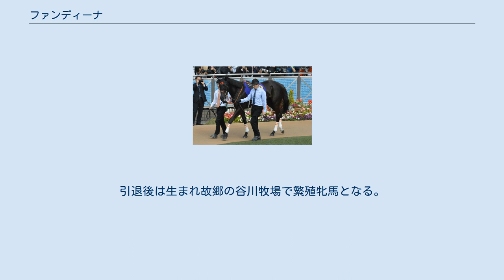ファンディーナ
ファンディーナ（Fan Dii Na）は、日本の競走馬。
主な勝ち鞍は2017年のフラワーカップ(GIII)。
馬名の意味は「良い夢を（タイ語）。母名より連想」。
 2014年3月10日、北海道浦河町の谷川牧場で誕生。
牧場時代のファンディーナの様子について、谷川貴英代表は「本当におとなしくて人懐っこかった。同じ放牧場に若駒が14頭いるなかでファンディーナだけは息の入りが早かった。これは走るな、と確証を得たような感じでした」と述懐している。
一口馬主法人「ターファイトクラブ」から総額4,500万円（1口9万円×500口）で募集された。
 デビュー前から同厩舎の実力馬レーヴミストラルと併せ馬を行い、仕上がりの良さが注目されていた。
1月22日の新馬戦で岩田康誠を背にデビューし、逃げて直線は持ったまま9馬身差で大楽勝する衝撃の走りを見せた。
2戦目のつばき賞(500万下)では、岩田が同日のフェブラリーステークス(GI)でエイシンバッケンに騎乗するため川田将雅が代役を務めた。
単勝1.3倍の断然人気に推され、スローペースから逃げ込みを図るタガノアスワドを上がり3F33秒0の豪脚で交わし去り、最後は抑える余裕を見せてデビューから2連勝を飾った。
 3戦目のフラワーカップ(GIII)は2番手を追走し、4コーナーで先頭に立つとほぼ持ったままで後続に5馬身差をつける圧巻の走りを見せ、デビュー3連勝での重賞初制覇となった。
勝ち時計1分48秒7は2006年にキストゥヘヴンがマークした1分48秒9を0秒2更新するレースレコードだった。
桜花賞(GI)は中2週となるため回避し中3週で牡馬相手の皐月賞(GI)に出走することが決まった。
 皐月賞へのクラシック登録がなかったため、追加登録料200万円を払っての出走となったが、ヒデヒカリ以来69年ぶりの牝馬による皐月賞制覇が期待され、単勝2.4倍の1番人気に支持された。
しかし直線で失速し7着に敗れた。
レース後、調教師の高野友和は「今後は順調ならばダービーへ」とコメントしていたが、5月3日にはオークス(GI)に出走するか休養に入るかの二択であることが発表され、5月5日に馬体の回復の遅れからオークスには向かわず休養することが決まった。
 秋はローズステークス(GII)で復帰し、馬体重がプラス22kgと太め残りながらも1番人気に支持されたが、直線半ばで失速して6着に敗れた。
秋華賞(GI)ではデビュー以来初めて1番人気の座を譲り、アエロリットに次ぐ2番人気となる。
レースでは積極的に先行して逃げるカワキタエンカの後の2番手を追走するが、4コーナー手前でモズカッチャンに交わされるとズルズル後退し、13着と大敗した。
レース後、鞍上の岩田は「反応がなかった。追ってからスッと行ってくれなかった。馬場もこたえたのか」とコメントした。
続く一戦には初のマイル戦となるリゲルステークス(OP)を選択したが、またも直線で失速して9着に沈んだ。
同レース後に右後肢を痛めていることがわかっていたが、12月20日になって右腸骨を骨折していることが判明し、長期休養に入った。
 7月11日、復帰を断念して現役を引退することが発表された。
絶大な期待を寄せられながらも皐月賞以降は結果を残せず、無念の引退となったことについて高野調教師は「これからの人生で、後悔の感情が心の奥底にずっと残りそうです。本当に申し訳ない思いです」とコメントした。
引退後は生まれ故郷の谷川牧場で繁殖牝馬となる。